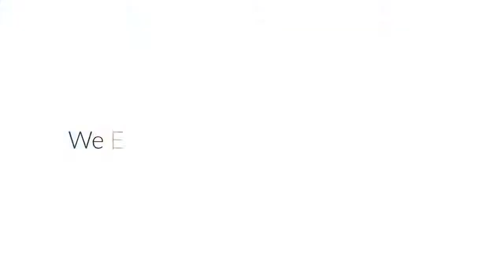Florida | Vacation Rentals | FABULOUS 9 bd - 18 Guests | Davenport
Solterra Resort - Davenport, Florida is a paradise located only 15 minutes to the area's main attraction... Walt Disney World. This luxury resort sits nestled just outside of Orlando, Florida and has quickly become one of the most desired resorts in the Orlando area. During your stay you will enjoy this well appointed home that has been designed and decorated to provide you and your family an abundance of luxury amenities and leaves you well equipped to vacation with all the usual items you would expect to find at home. Solterra Resort is only a 30 minute drive from the Orlando International Airport, and is situated central to all of Orlando’s famous attractions. The resorts amenities include a 6700 square foot clubhouse, swimming pool, spa, fitness center, business center with Internet, volleyball, tennis, children's playground and picnic area. This spacious 9 bedroom holiday villa can comfortably accommodate a larger family or group of up to 18 people.

Home Features

9 Bedrooms
7 Full Baths
Fully Equipped Kitchen with Granite Countertops and Stainless Steel Appliances
Private Screened Pool With Lanai
Spa -this is not a hot tub, this is only heated to the same temperature as the pool if the pool heat is added.
Patio with Outdoor Furniture and Spacious Deck
Game Room with Pool Table, Air Hockey and Foosball
Full Size Washer/Dryer
Dishwasher
Central Air
DVD Player
Towels and Bed Linens
Internet Access with WIFI
Telephone with FREE Local Calls
Flat Screen Smart TVs In Living Room, Loft and All Bedrooms
5-Ensuites
4464 Square Feet
Pool Direction West
Bedroom Configuration:

1-King (Downstairs)
1-King (Downstairs)
1-King (Upstairs)
1-King (Upstairs)
1-King (Upstairs)
1-Queen (Downstairs)
1-Queen (Upstairs)
2-Fulls (Bunkbed, Upstairs)
2-Twins (Upstairs)

Unique Benefits

Come stay in this wonderfully designed resort where you’ll enjoy luxury living at its finest. Whether you want to escape for peace and quiet, or would rather explore for a bit of adventure, Solterra can fulfill all of your desires. Solterra Resort was developed with the discerning vacationer in mind offering security with gated entrance, privacy, and peace all just minutes away from Orlando’s famed attractions. Solterra Resort was developed to ensure that it was close enough to see all that Orlando has to offer as well as to make certain that there was plenty to do right within its gates. The Resort caters to groups, both family and business oriented, and continues to be one of the best and most sought after accommodations in the Orlando, Florida area.

Clubhouse Amenities

Resort Style Pool and 6700 Square Foot Clubhouse
Outdoor Spa
Picnic Area
Children's Playground
Volleyball Court
Tennis
Fitness Center
Solterra Resort is a Secure Gated Community
Area Information

Beach Access

Central Florida's reknowned coastal region is only a short drive from Solterra! Within an hour you can be sunbathing at the Sunshine States fabulous Atlantic Coast and within only 50 miles you can enjoy the amazing waters of the Gulf Coast.